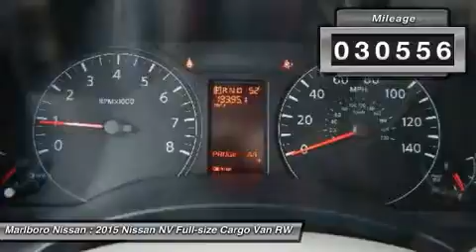2015 Nissan NV 37262A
2015 NISSAN NV Marlborough, MA
Stock# 37262A

Marlboro Nissan
740 Boston Post Rd E

Just traded and ready to work! This 2015 Nissan NV  2500 SV High Roof  was just traded and is ready to go!! With FACTORY NAVIGATION, AM/FM/XM/CD with Steering Wheel Mounted Controls and iPod Interface, Remote Keyless Entry, Full Power Options, *Back Up Camera*, *Bluetooth*, Air Conditioning, Alloy Wheels, and Much More!!! This Nissan NV was purpose build to work for you!! This NV is sure to go fast, so call or email Marlboro Nissan today and start driving today!!!
This 2015 Nissan NV was Previously owned in Marlborough, MA!!